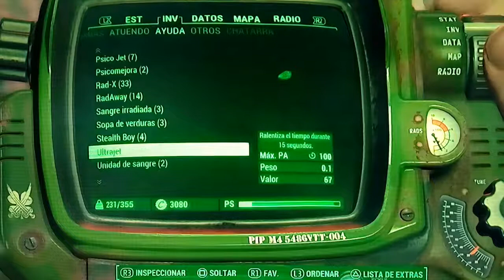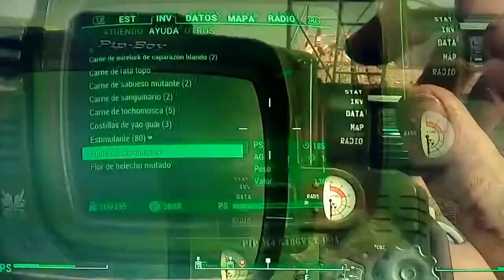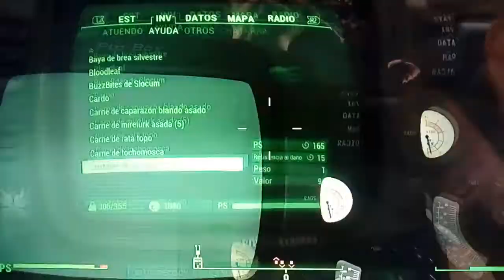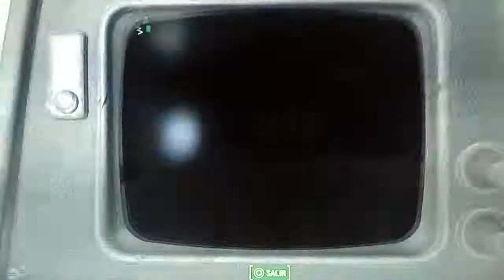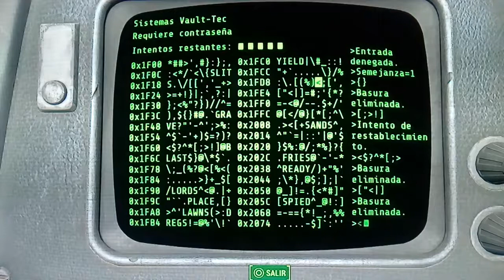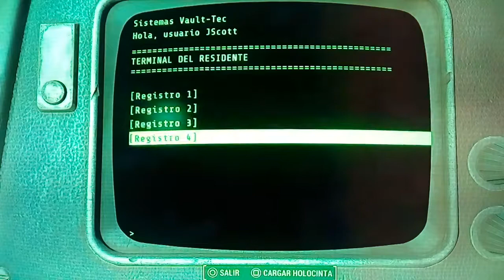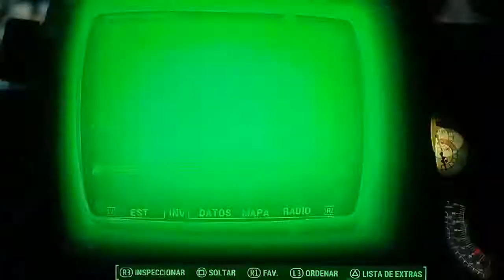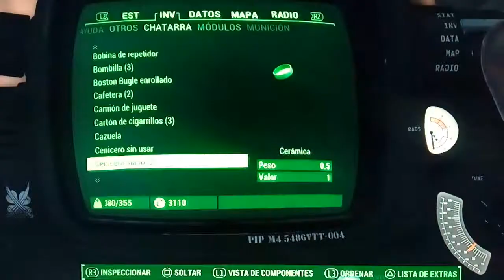FALLOUT 4-EL REFUGIO 95 #70/GAMEPLAY EN ESPAÑOL